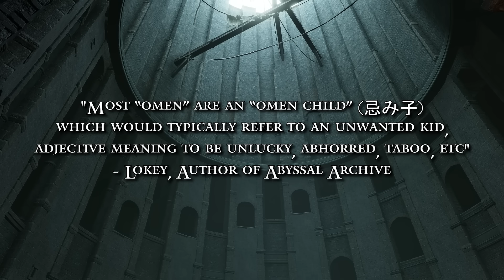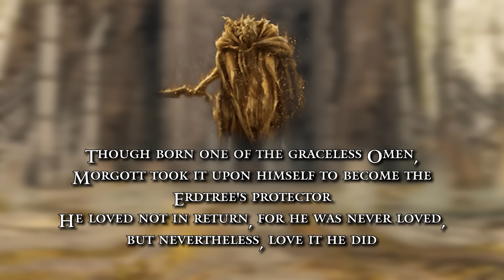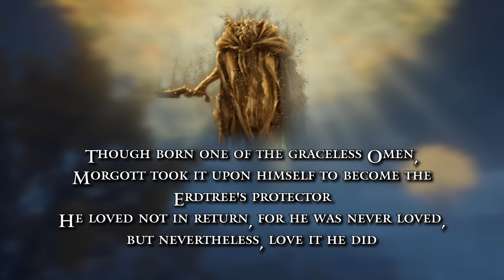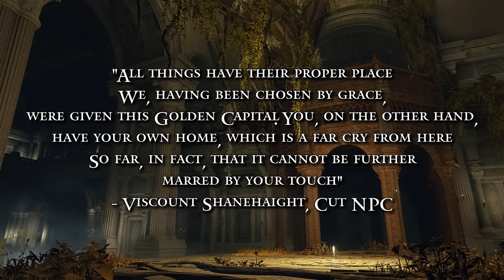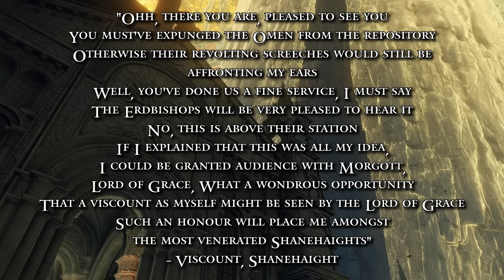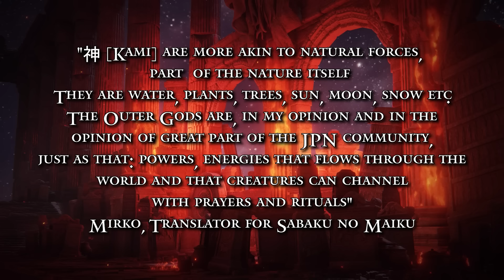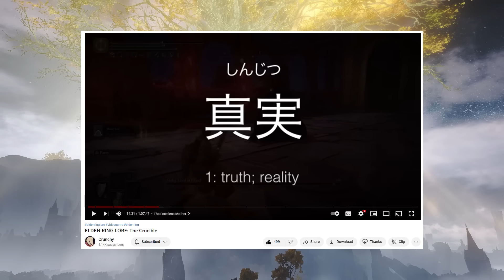Elden Ring Lore | Morgott The Omen King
Morgott The Veiled Monarch is a fascinating and complex nemesis for the Tarnished and so in this video we will explore the story of Margit, Morgott and his relationship with the Formless Mother.

Intro: 0:00
Omen Royalty: 2:11
The Shunning Grounds: 16:00
Last of All Kings: 33:23
The Veiled and the Fell: 52:21
The Formless Mother: 1:07:23

This is an extremely expansive video that not only looks at Morgott and the Formless Mother but also covers the following subjects: The Omen Curse, Margit The Fell Omen, Dung Eater, Night's Cavalry, Mohg, the Crucible, The Crucible Knights, Godfrey, Misbegotten, Leyndell, Shunning Grounds, the Wraith Callers, Revenants, Death Hex Magic and more!

Shout out to Lokey and Mirko for their insights and translations.
REFERENCES

CREDITS